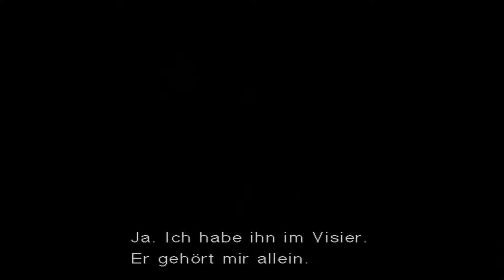Metal Gear Solid: The Twin Snakes - Walkthrough [German] Part 6 [HD]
Die Handlung spielt im Jahr 2005. Der ehemalige Spezialeinheit-Agent mit dem Codenamen Solid Snake wird von der US-Regierung rekrutiert und nach Shadow Moses, einer Insel vor Alaska, geschickt. Dort befindet sich eine Nuklearwaffenendlagerungsstätte, die von der Gruppe Foxhound übernommen wurde und nun die USA erpresst. Anführer von Foxhound ist Liquid Snake, Solid Snakes Zwillingsbruder. Solid Snake soll nun Foxhound zur Strecke bringen und zwei Geiseln befreien.